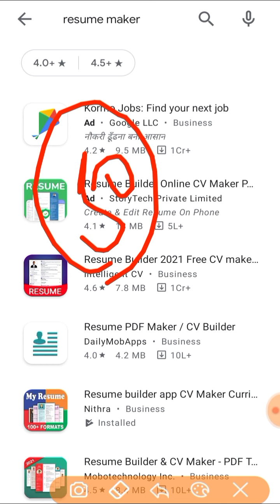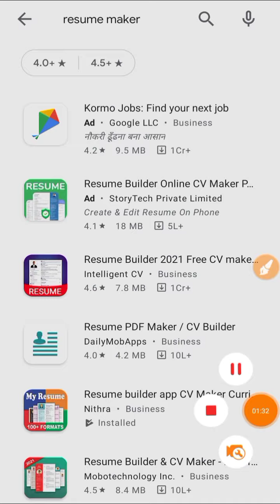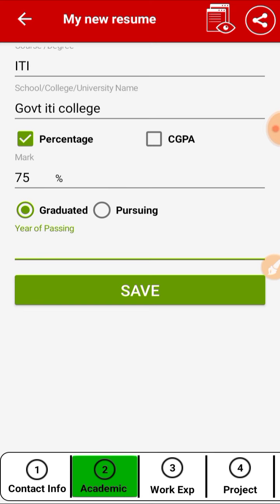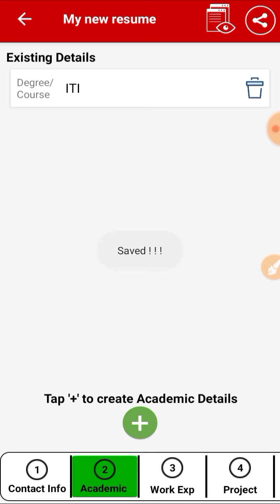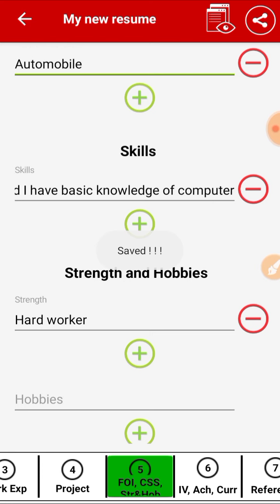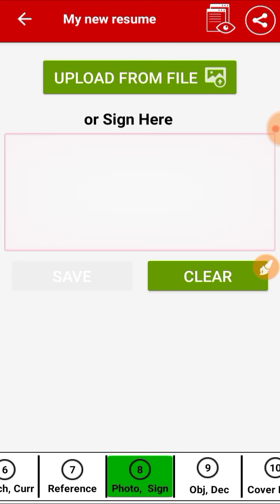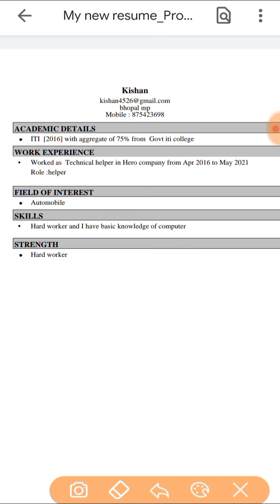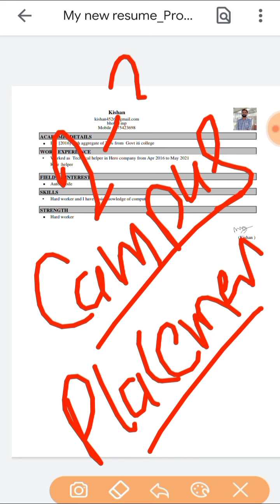How to make resume from mobile || Mobile se resume kaise banaye || how to make resume in mobile